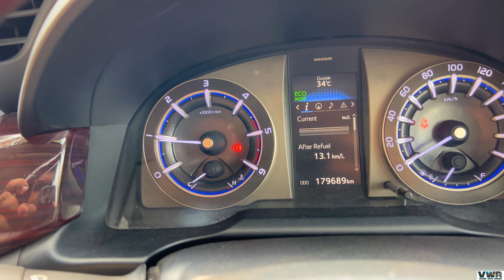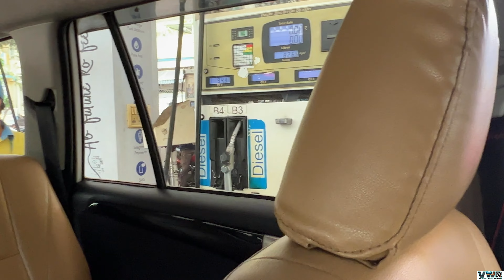ke saath Travel kiya aur Mujhe Pata bhi nahi chalaa !! | VWR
Vlog 47(2023)
Travelled with @PrashastiSinghStandup at Local Duty. Bad News Related to My Health :(